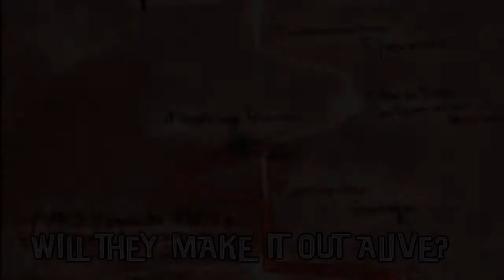The House of the Dead 4 | Trailer US (2012) | PS3 (720p)